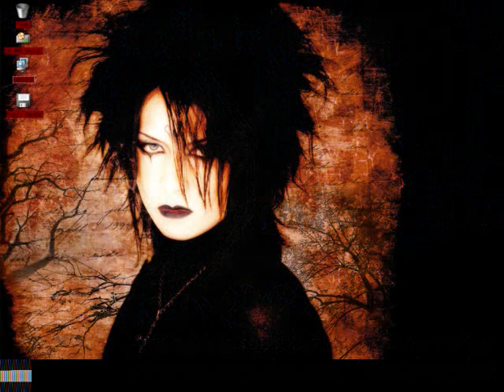Night Romance Mashup Gagas Bad Romance and Moi dix Mois Night Breed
Night Romance Mashup of Gagas Bad Romance and Moi dix Mois Night Breed